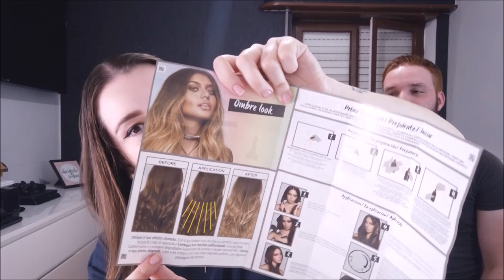ELE VAI PINTAR MEU CABELO! L’OREAL KIT OMBRE HAIR COLORISTA!Rotina em Portugal 🇵🇹 CRIS FABRES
Oii gentes, no fim eu mostrei o cabelo para minha mãe e ela disse que ficou bom hahahah mas creio que essa reação é mais por eu estar longe 🤣

Minha mãe sempre respeitou muito minhas decisões e dessa vez não foi diferente ❤️